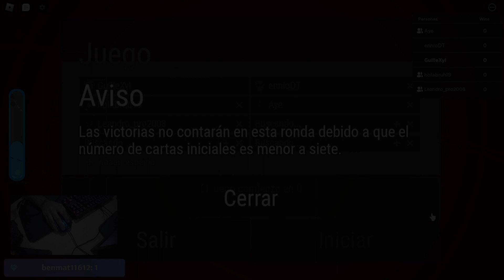Juego al UNO como Nunca Antes en ROBLOX!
¡Bienvenidos a mi stream de UNO en ROBLOX! En este emocionante video, te invito a unirte a mí en una divertida aventura virtual mientras jugamos al clásico juego de cartas UNO en el mundo de ROBLOX. Descubriremos juntos cómo este popular juego de cartas se transforma en una experiencia única en ROBLOX, con sus propias reglas y mecánicas especiales. ¡Te garantizo risas, sorpresas y mucha emoción mientras compito con otros jugadores en tiempo real! Pondré en práctica mis habilidades de estrategia, negociación y rapidez mental para ganar partidas y enfrentar retos emocionantes. ¡No te lo pierdas! Únete a la diversión y acompáñame en esta aventura llena de cartas salvajes, reversos, saltos de turno y más. ¡Espero verte en mi stream de UNO en ROBLOX!

🍀Estas son mis redes :D🍀 -
💜Twitch (VEN A JUGAR CONMIGO! :D)